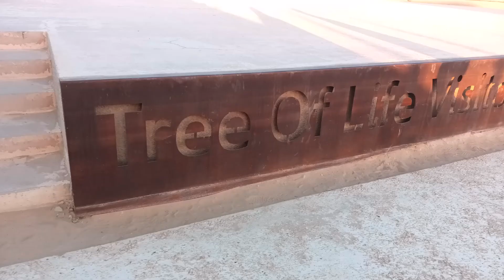Visiting 400 years Old Tree- The Tree of Life in Bahrain.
The Tree of Life (Shajarat-al-Hayat) in Bahrain is a 9.75 meters (32 feet) high Prosopis cineraria tree that is over 400 years old. It is on a hill in a barren area of the Arabian Desert, 2 kilometers (1.2 miles) from Jebel Dukhan, the highest point in Bahrain, and 40 kilometers from Manama.